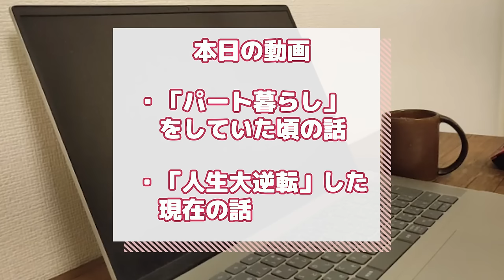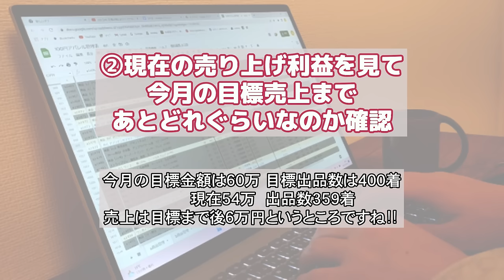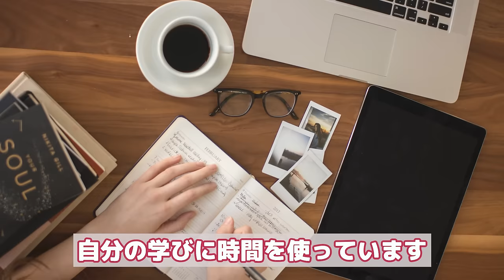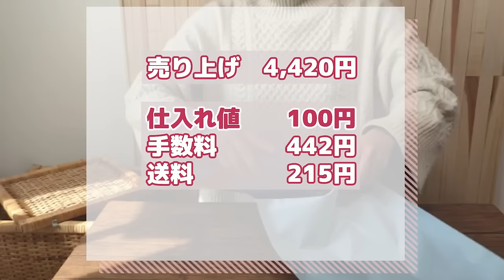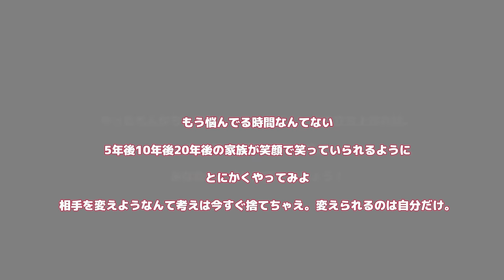凡人主婦がメルカリ物販で人生大逆転！ルーティーンvlog/せどり初心者/古着転売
メルカリ物販に関して個別相談を受け付け中📮

ID→ @868xdije

もやっています！是非見てください！

大学卒業後、旅行会社に約7年勤務
その後今の夫に出会い結婚
夫と一緒に農業や花屋などを経験してきました

しかし、夫が病気で倒れたことから収入が激減
一人で家族を支えることを余儀なくされました

子育てしながらの収入は時間制限もあって稼げても8万ほど…

そこで一大決心してメルカリ物販で起業することを決意！
今では夫の収入に頼ることなくゆとりある生活を過ごせるようになりました！

収入を増やしたい、子育てをしながらでも稼ぎたい、自立したら生活がしたい

そんな方たちのためになるようなチャンネルにしていきたいと思いますので、応援してください！